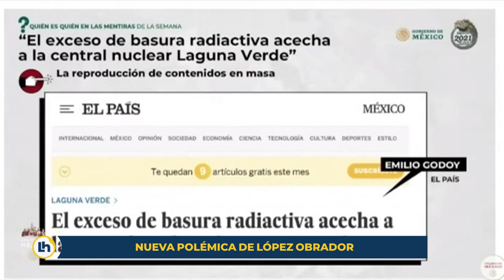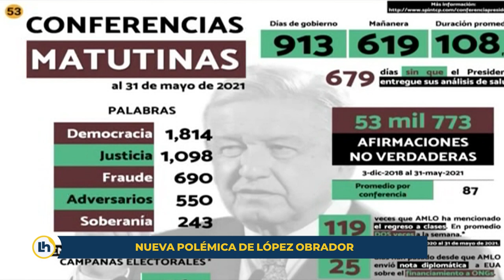El Gobierno mexicano ARREMETE CONTRA LA PRENSA exhibiendo supuestos BULOS | RTVE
El presidente de México, Andrés Manuel López Obrador, ha arremetido contra la prensa durante la presentación de una nueva sección en su conferencia matutina para mostrar supuestas noticias falsas en medios de comunicación. "El objetivo es dar a conocer las noticias falsas para que prevalezca siempre la verdad", afirmó el mandatario en su rueda de prensa en el Palacio Nacional.

El presidente de México, Andrés Manuel López Obrador, cumple este 1 de julio tres años desde su arrollador triunfo electoral, con una todavía elevada popularidad pero un país cada vez más polarizado entre quienes confían y quienes recelan de su proyecto de "cuarta transformación".

Según un informe de la consultora SPIN Andrés Manuel López Obrador ha hecho más de 56.000 declaraciones falsas o engañosas en sus conferencias matutinas, según revela un informe distribuido este jueves por la consultora política SPIN.